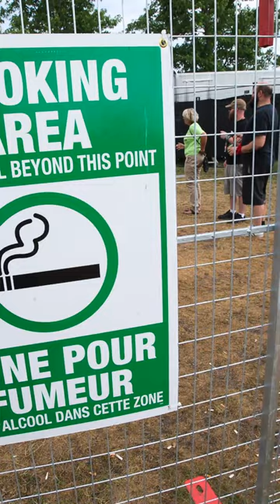Canada prints warning labels on cigarettes while handing out free opioids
Canada is becoming the first country in the world to print individual warnings on cigarettes. But this new frontier in government anti-smoking advocacy just happens to be occurring in tandem with a Canadian government program to hand out large quantities of free opioids to addicts.